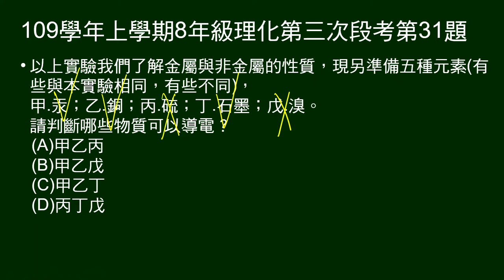109學年上8年級理化三段第31題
29～31題題組：
給實驗6-1元素的性質與分類的步驟及實驗紀錄。

第31題問：判斷哪些物質可以導電？